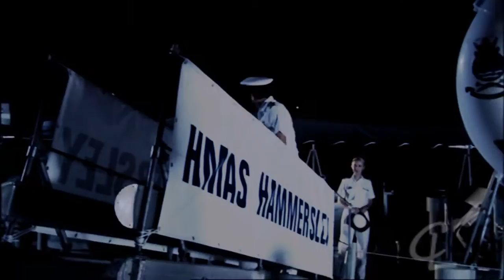Sea Patrol // Mike & Kate - So Cold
Show - Sea Patrol
Couple - Mike & Kate
Song - So Cold by Ben Cocks

A pretty general video about Mike & Kate's relationship. It's a bit on the angsty side, but it gets more happy towards the end.

One more week until series five!